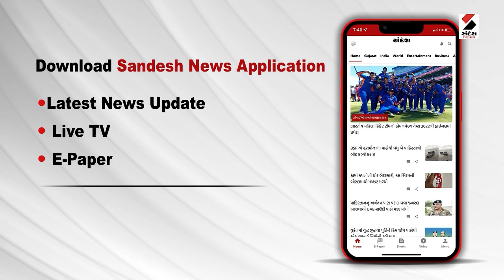Junagadh News | જૂનાગઢમાં નવાગામ ગાંઠીલાને જોડતો પુલ તૂટ્યો | Monsoon | Heavy Rain | Bridge Collapse